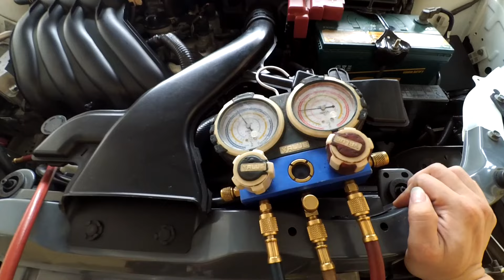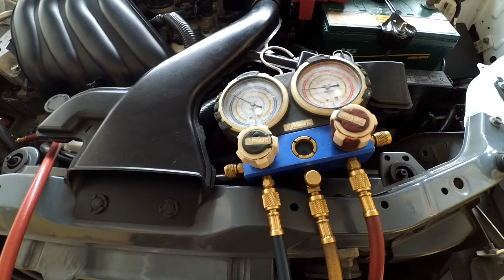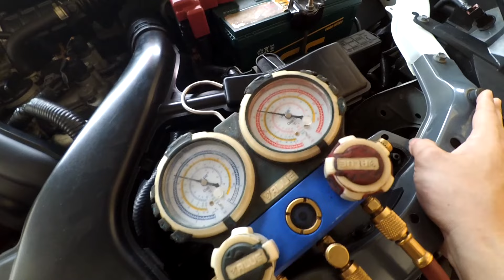VLOG SERVIS #1 Servis AC Nissan Grand Livina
Servis AC Nissan Grand Livina L11 di Twin Libra AC Tangerang (Om Heri Twin Libra AC 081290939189)

Keluhan utama yaitu bunyi magnet clutch AC ketika dis-engage seperti bunyi besi saling berdenting, indikasi awal karena pulley clutch sudah aus dan cenderung tidak rata keausannya. Lalu dilakukan servis (pembersihan) di area Evaporator dan Blower. Pada awalnya tidak ada keluhan terkait suhu AC (AC cenderung normal dinginnya) namun karena sekalian servis magnet clutch jadi sekalian membersihkan area Evaporator dan Blower nya saja. secara keseluruhan, keluhan terhadap magnet clutch hilang, hembusan angin AC lebih segar dan lebih besar.